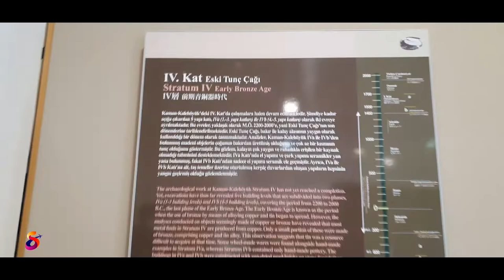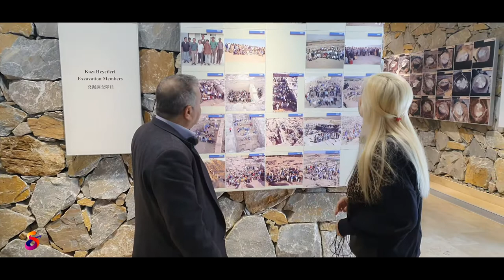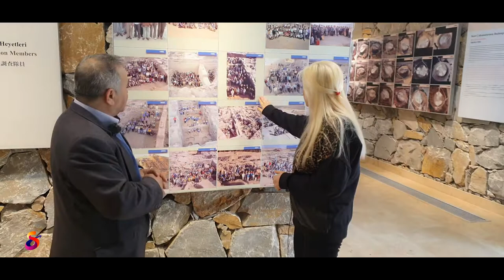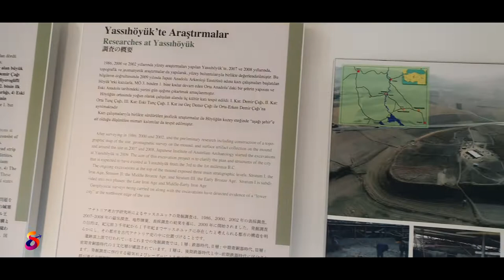📌KAMAN KALEHÖYÜK ARKEOLOJİ MÜZESİ / KIRŞEHİR ✔️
KAMAN KALEHÖYÜK ARKEOLOJİ MÜZESİ
Türk ve Japon hükümetlerinin kültürel ve ekonomik işbirliği ile yapılmış olan Kalehöyük Arkeoloji Müzesi, hemen yanında bulunan Japon Bahçesi, Japon-Anadolu Arkeoloji Enstitüsü ve yine yaklaşık 2 km uzağında bulunan Kalehöyük Kazı Alanı ile bir bütün oluşturmaktadır. Müze, höyük formunda inşa edilmiş mimari yapısı, yeşil dokusu ile ülkemizde ve dünyada tek örnek oluşturmaktadır. Kalehöyük Arkeoloji Müzesi, yeşil alanları ve çevreye duyarlılığı nedeniyle 2011 yılında Amerika’da, “En İyi Yeşil Müze” (Green Good Desing) ödülüne layık görülmüştür.
Müzede ağırlıklı olarak, Japon-Anadolu Arkeoloji Enstitüsü Başkanlığı’nda sürdürülen Kalehöyük, Büklükale ve Yassıhöyük kazılarında elde edilen eserler sergilenmektedir. Bu kazılarda Kalkolitik Çağ ile Osmanlı Dönemi arasında bu bölgelerde yaşamış uygarlıklara ait çok sayıda eser ve buluntu ele geçmiştir. Bu eserlerin incelenmesi neticesinde Anadolu’nun Kalkolitik Çağ ile Osmanlı Dönemi arasındaki tarihsel süreci hakkında çok önemli bilgiler edinilmektedir. Müzenin teşhir düzenlemesi ise; gelen ziyaretçilere kazı yöntemlerini ve aynı anda kazıda çıkarılan eserleri görme imkanı sağlayan bir yaklaşımla planlanmıştır.  Müze sergi salonunda diğer müzelerden farklı olarak ters kronoloji sistemi uygulanmış, en yakın dönemden en eski döneme doğru düzenleme yapılmıştır.
Müze sergileme sistemlerinde ve müze eğitim çalışmalarında teknolojik unsurlardan da en iyi şekilde yararlanılmaktadır. Olağan müzecilik faaliyetlerinin yanı sıra, eğitim faaliyetlerine, özellikle çocuk eğitimine oldukça önem verilmektedir. Bu kapsamda öğrencilerin yanı sıra, gerçekleştirilen çeşitli projeler ile ev kadınları, dezavantajlı gruplar gibi toplumun değişik katmanlarına da farklı müzecilik eğitimleri verilmekte ve drama etkinlikleri gerçekleştirilmektedir. Ayrıca her yıl yaz aylarında “Arke-okul” adı verilen bir yaz okulu çalışması gerçekleştirilmektedir. Tüm bu çalışmalarla çocuklar ve katılımcı gruplar, hem arkeolojiyi ve tarihi hem de çömlek yapımı, sikke basımı, mozaik yapımı, çivi yazısı gibi antikçağ faaliyetlerini eğlenerek öğrenmektedir.
Geleneksel Japon Bahçesi (Mikasanomiya Anı Bahçesi); Japonya dışındaki en büyük Japon Bahçesi olup, Japon Altes Prensi Mikasa’nın anısına yapılmış ve 1993 yılında yine Prens Mikasa’nın katılımlarıyla açılmıştır. Bahçede yapay bir şelale, içinde Japonya’dan getirilen renkli sazan balıkları bulunan 2 adet yapay gölet, Japon Feneri, Budha Tapınak Mimarisi örneği, yapay tepecikler bulunmaktadır. Ayrıca; Japon Kirazı, Japon Salkım Söğüt, Japon Elması, Japon Eriği ve Japon Ayvası gibi Japon ağaç ve bitki örnekleri ile birlikte yerli ağaç ve bitki örnekleri de yer almaktadır.